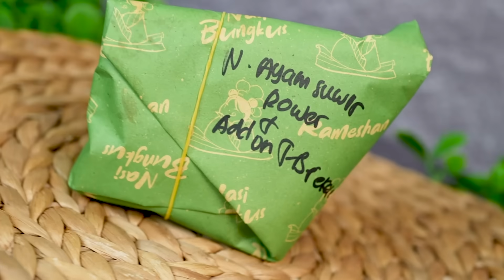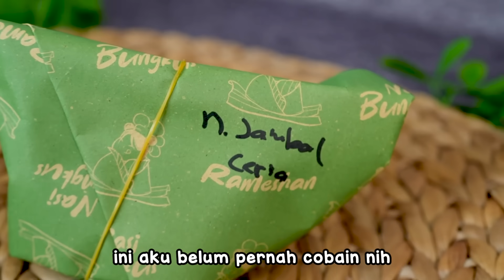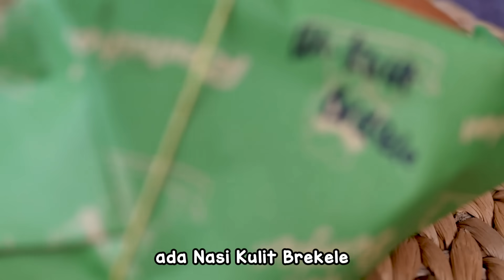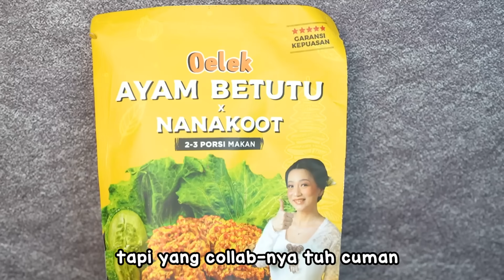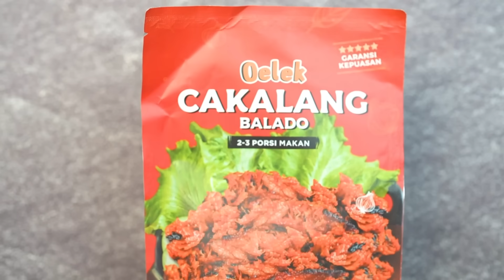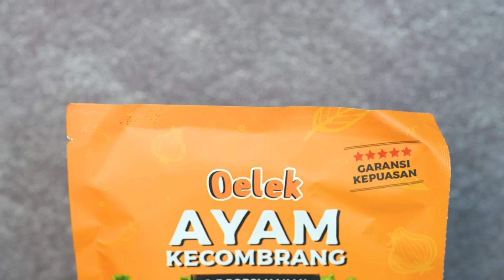TASYI REVIEW JUJUR RAMESHAN BY SHANI AMELIA DAN OELEK BY NANAKOOT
Selamat datang di channel Ka Tasyi Athasyia! Pada video ini, Ka Tasyi akan memberikan review jujur dan lengkap makanan Artis yang viral banget,  "Rameshan" milik Ka Shani Amelia dan "Oelek Corner" milik Ka Nanakoot.

Supaya ga Salah Pesan, Saksikan hingga akhir untuk mendapatkan informasi lengkap tentang makanan atau cemilan apa aja yang dijual di "Rameshan" milik Ka Shani Amelia dan "Oelek Corner" milik Ka Nanakoot.

Channel ini upload setiap RABU DAN MINGGU